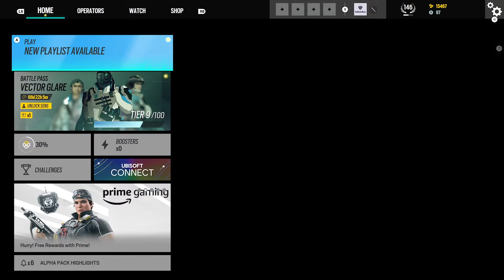Rainbow Six Siege: HE GOT COMBANNED!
Here is a little sneak-peek of most of my streams at the moment. I smacked this whole team by myself, and they got alittle racist.